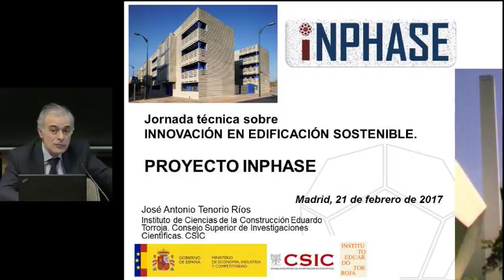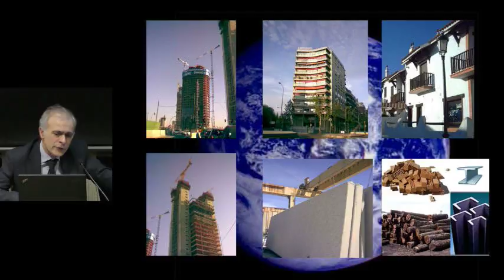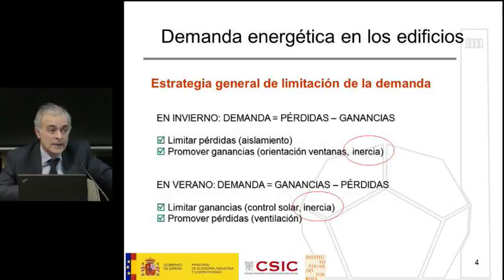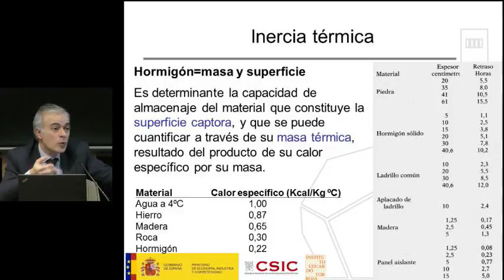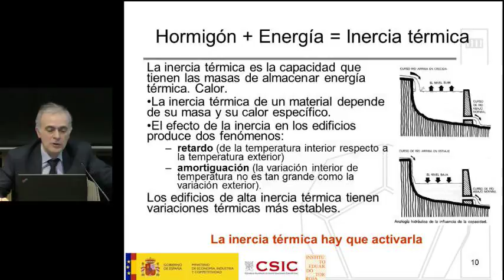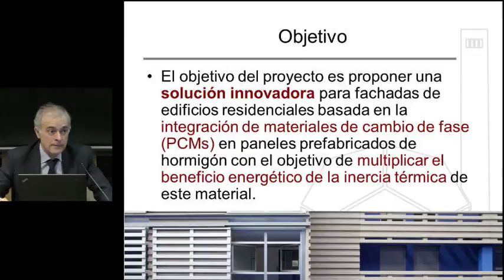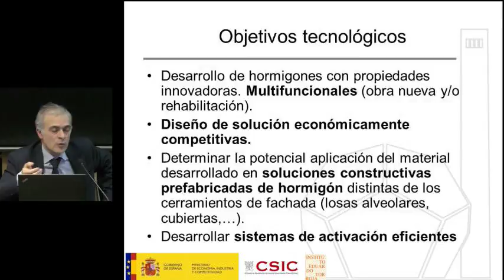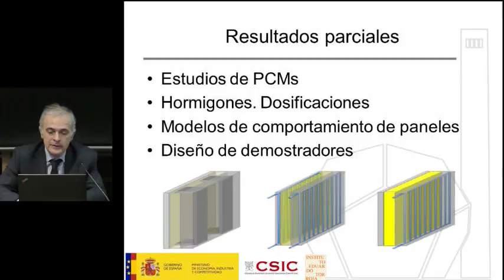INPHASE 2017. Proyecto INPHASE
Proyecto INPHASE.
D. José Antonio Tenorio Director técnico del proyecto INPHASE, IETcc-CSIC